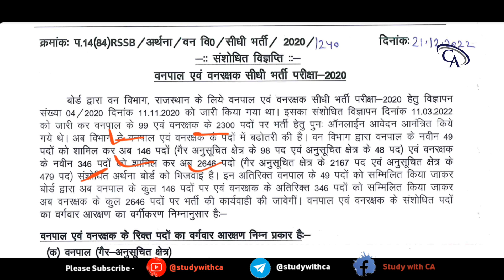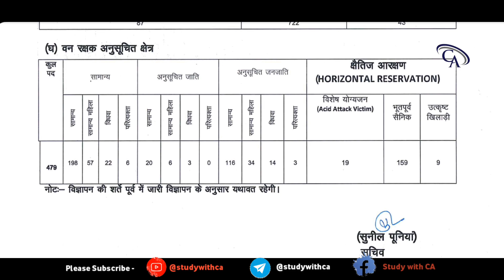Rajasthan Vanrakshak and Vanpal Vacancy 2020 New Notification Out || Vanpal Vanrakshak latestnews